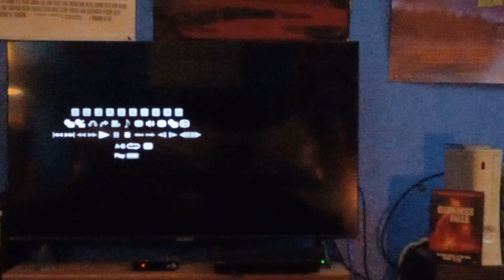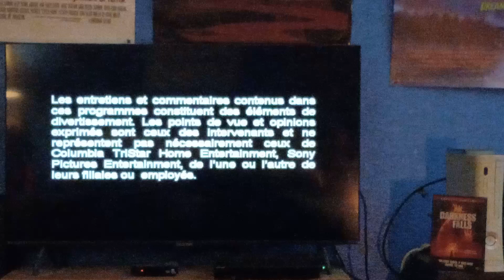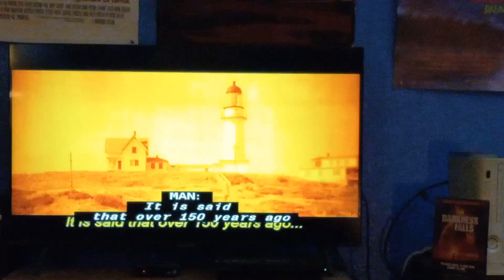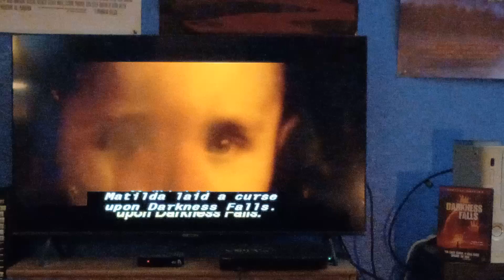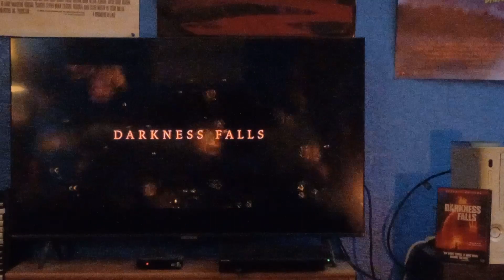Opening To Darkness Falls 2003 DVD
1. Columbia TriStar Home Entertainment Logo
2. DVD Menu
3. Aspect Ratio Selection Menu
4. MPAA Rating Screen (PG-13)
5. FBI Warning Screen
6. Warning/Attention Screens
7. "The Following Interviews And Commentaries" Screen (English & French)
8. Columbia Pictures Logo
9. Revolution Studios Logo (Darkness Falls Variant)
10. Opening To The Film

R.I.P Chaney Kley
August 20th, 1972 - July 24th, 2007

On The 8th Of January I'll Do The Opening Logos From "Terminator 3: Rise Of The Machines" Which I'll Figure Out On Monday Maybe In The Meantime